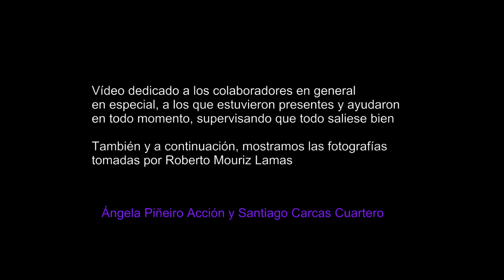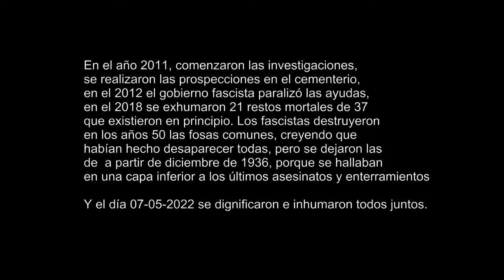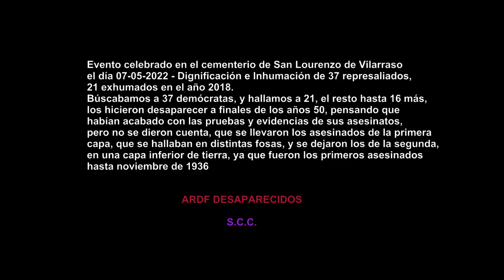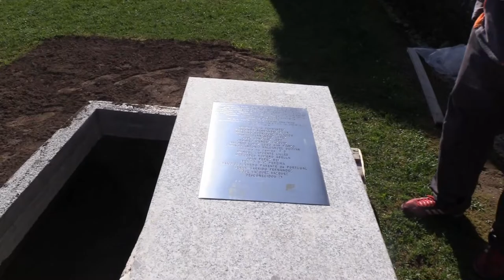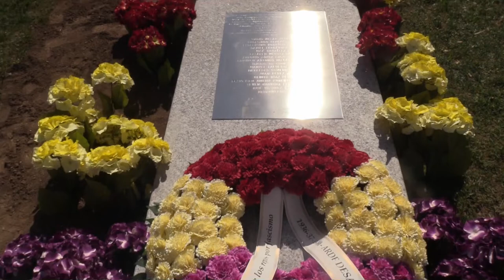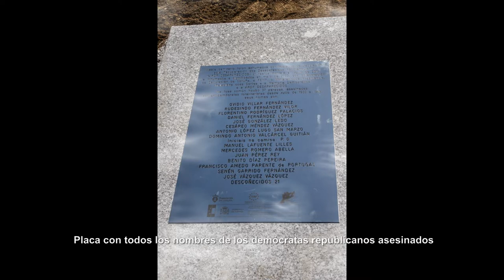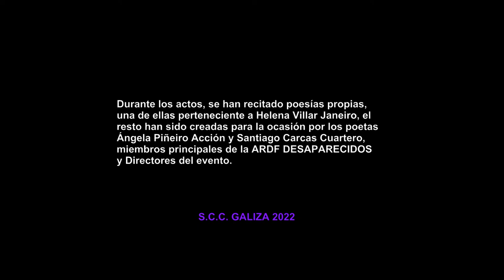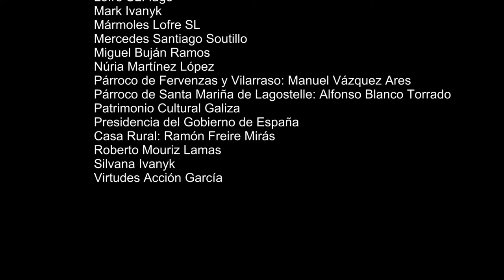VÍDEO ESPECIAL COLABORADORES Y FOTOGRÁFICO DIGNIFICACIÓN INHUMACIÓN 21 ASESINADOS VILARRASO GALIZA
ARDF DESAPARECIDOS
Dirección de los actos:

S.C.C.   2020